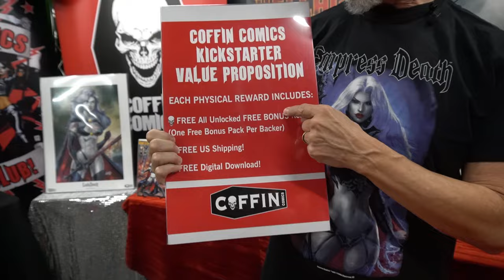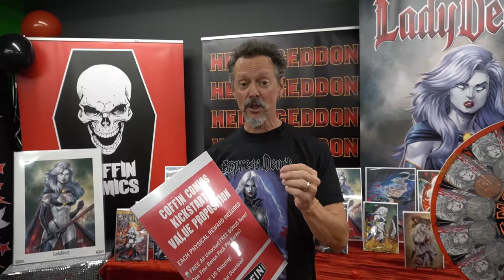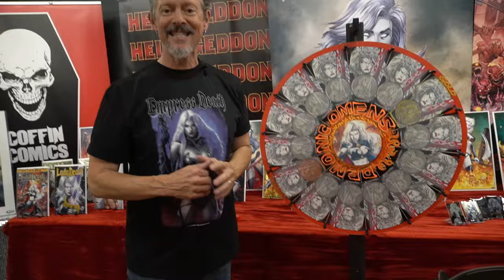Psycho Sat. Wheel Of Demonic Omens on the Lady Death Kickstarter!!!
Yesterday was payday! Treat yourself!

GET CONNECTED!